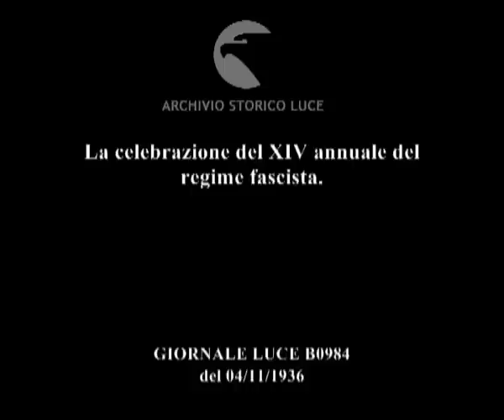La celebrazione del XIV annuale del regime fascista.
Descrizione sequenze:Mussolini in piedi esegue il saluto fascista al passaggio della sfilata dei littori ; fasi della parata dei vari reparti della milizia fascista davanti a Mussolini ; un gruppo di militi cammina con labari e stendardi ; folla a piazza Venezia ; immagine del Vittoriano ; i militi fascisti con labari e stendardi mentre salgono le scale del Vittoriano ; bandiere tricolori sul Vittoriano ; la folla in corsa viene fermata da alcuni militi ; immagini della folla accalcata a piazza Venezia e sulle scale del Vittoriano ; bambini in divisa fascista tra la folla ; pedana tra la folla vicino a palazzo Venezia con alcuni militi sopra che iniziano a suonare le trombe ; Mussolini arriva sul palcoscenico allestito a piazza Venezia davanti al palazzo Venezia ; Mussolini sul palco saluta la folla che lo acclama ; un figlio della lupa sopra la folla agita un fucile in segno di saluto ; immagini della folla ; Mussolini esegue il saluto fascista e Starace, dietro di lui, inizia a leggere su un foglio ; Mussolini appunta una medaglia sulla divisa di un miliziano ; immagini della folla ; Mussolini abbraccia un figlio della lupa davanti alla madre sul palco ; Mussolini appunta una medaglia sulla divisa di un milite ; seguono altre premiazioni ; immagini della folla ; fasi della consegna di alcuni attestati ; la folla acclama ; la finestra del balcone di palazzo Venezia si apre ; Mussolini esce sul balcone ; la folla acclama ; segue il saluto fascista della folla a Mussolini ; Mussolini con altri gerarchi sul balcone ; la folla acclama ;